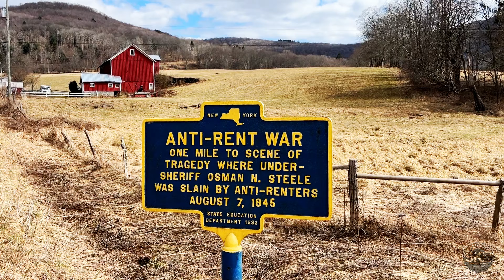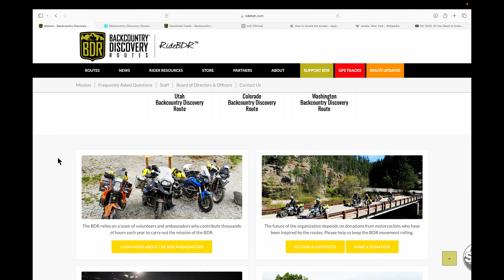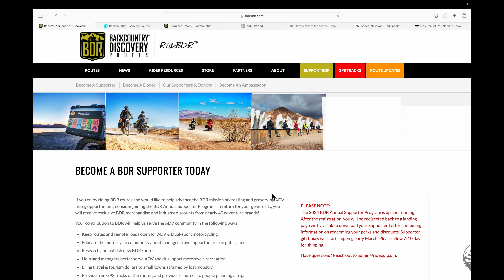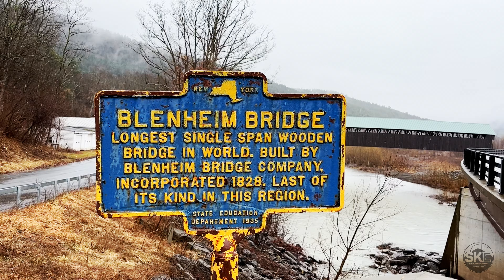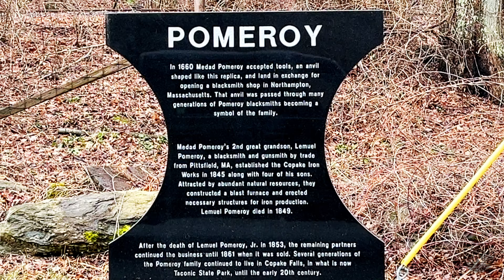North East BDR Section 2 New York in a Jeep Gladiator JT? SKE 008 NEBDR Overland Camping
The NEBDR (North East Backcountry Discovery Route). This is One of Thirteen BDR routes across the US. They were created by a group of Adventure Motorcyclist through a Non-Profit organization called Backroad Discovery Routes (RideBDR.com) Ride. I in an effort to find more 4 Wheel Camping Overlanding trails in the NE US, I came across this 8 section 1300 mile On Road and Off Road route and wondered, how much of this could be safely completed in a Small/Medium sized 4x4? Well after now completing Section one I am ready to continue Section 2 from Andes, NY to Copake Falls, NY as part of this 8 section route. Join me as I continue on this journey.